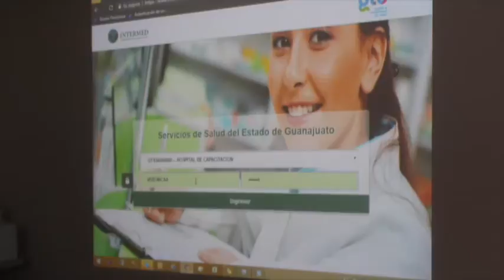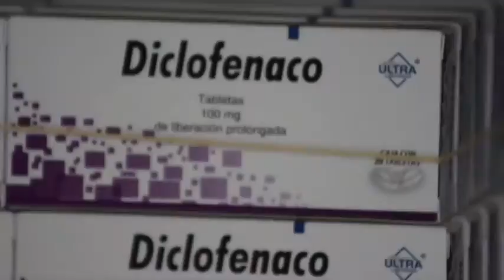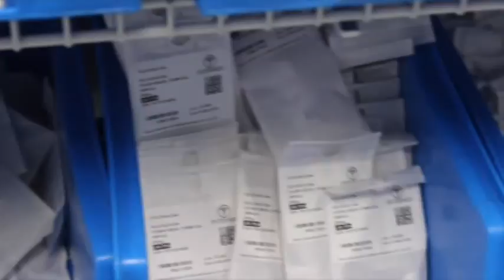Inter de Carmen Martínez